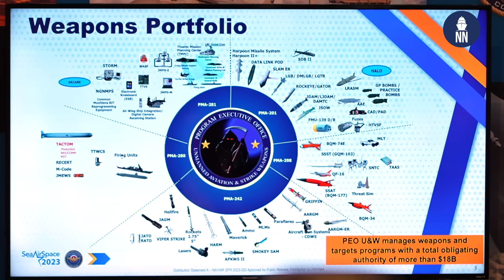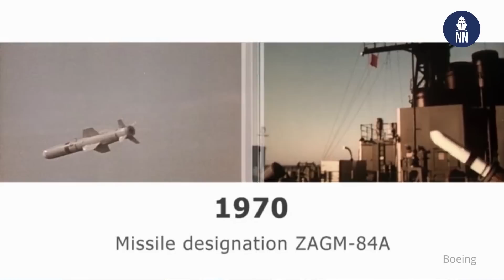U.S. Navy's Strike Weapons: LRASM, HALO, Tomahawk and Harpoon missiles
Interview with Rear Admiral Steve Tedford, the U.S. Navy’s Program Executive Officer for Unmanned Aviation and Strike Weapons (PEO U&W) during the Navy League's Sea Air Space 2023 maritime exposition.

We focused on future and current strike weapons. RDML Tedford, PEO U&W, discussed the following topics:

00:40 - Introduction of PEO U&W
01:22 - LRASM Long Range Anti-Ship Missile program update
02:57 - HALO Hypersonic Air Launched Offensive Anti-Surface program
04:30 - Tomahawk cruise missile program
05:20 - Tomahawk for US allies (UK Royal Navy, Australia, Japan... and the Netherlands)
06:14 - Harpoon anti-ship missile program